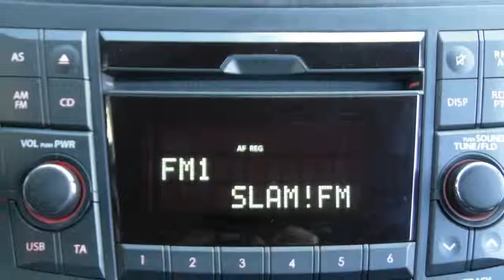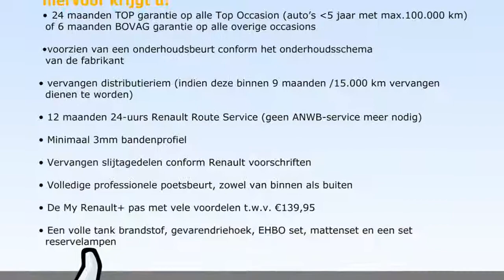Suzuki Swift 1.2 Exclusive (Climate/LM velgen)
42-XZV-6 71.093 km
  Prijs:     € 10.900
  Merk:     Suzuki
  Model:     Swift
  Type:     1.2 Exclusive (Climate/LM velgen)
  Carrosserievorm:     Hatchback (3 drs)
  Bouwjaar:     2012
  Transmissie:     handgeschakeld
  Kleur:     Donker zwart metallic
  BTW/Marge:     marge
  Brandstof:     benzine
  Energielabel:

Accessoires
* ABS
* Af fabriek Radio CD-speler
* Airbag(s) knie
* Airbag bestuurder
* Airbag passagier
* Airconditioning
* Audiobediening op het stuurwiel
* BAS
* Boordcomputer
* Cruise control
* Deelbare achterbank (ongelijke delen)
* EBD
* ECC
* ESP
* Lichtmetalen velgen
* Metallic lak
* Mistlampen voor
* Radio/CD speler
* Startonderbreking
* Stoelen verwarmbaar
* Stuur bekleed met leder
* Stuurbekrachtiging
* Stuurkolom in hoogte verstelbaar
* Verwarmbare buitenspiegels
* Window airbags
* Zij-airbags voor

Afleverkosten: ? 895

LET OP; ZO MEENEEMPRIJS ZONDER BEURT / GARANTIE /TECHNISCH KLAARMAKEN!! Auto van de 1ste eigenaar, particulier bereden en dealer onderhouden...Iedere auto die wij verkopen, verkopen wij met Stam kwaliteit: u krijgt een scherp marktconform voorstel, we zijn transparant in onze prijsstelling en bovendien krijgt u de persoonlijke aandacht die u verdient. Wij voorzien klanten van een advies op maat en een persoonlijk voorstel in onze showroom. Stam bestaat 100 jaar en heeft veel STAMbassadeurs mogen verwelkomen door verkoop en onderhoud van auto?s. Wij gaan voor een 10 wat betreft aanbeveling door onze klanten. Wij verwelkomen u graag als klant bij Stam!

Aanbieder
Stam Renault Hilversum
Bosdrift 140a
1215AP HILVERSUM